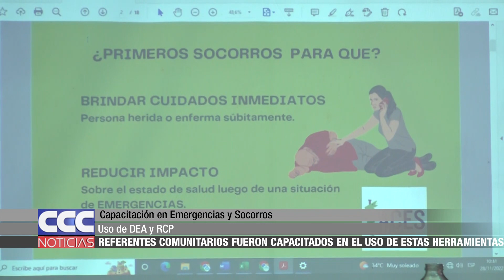10 Referentes comunitarios fueron capacitados en el uso de DEA y RCP